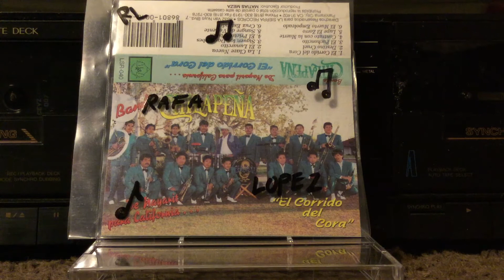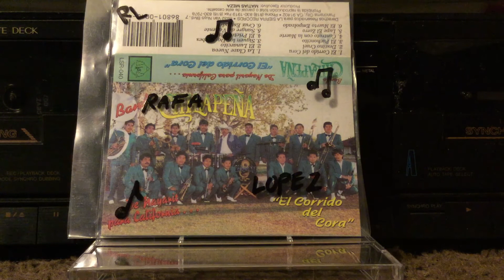Banda La Chilapeña: El Puchoncito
Desde Chilapa Nayarit... Banda Chilapeña